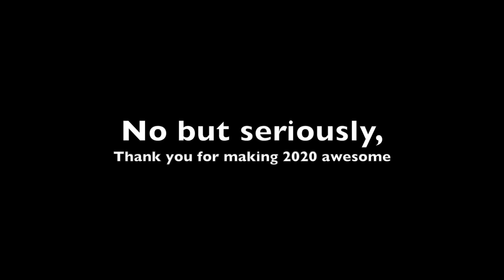The Wanderer || 10th century Poem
The translation for the Old English verse is in the subtitles

I miss my fighting company...and reenactment events.

We all know how to fix it, and with the vaccines coming out we're almost there! But still, here's a bit of a love letter to the lost season. Stay safe!

Rasputin by Boney M.
Remixed by Modern Music of the Dark Ages